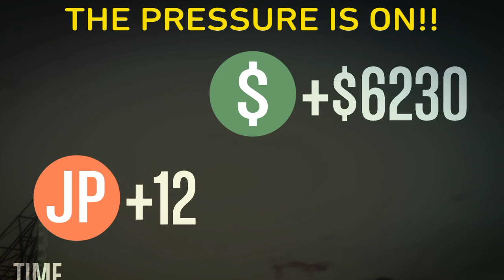GTA5 ONLINE | CUSTOM RACES!! #1 | I AM SO BAD AT T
Yo guys so I have anew video on Gta5 races! ENJOY